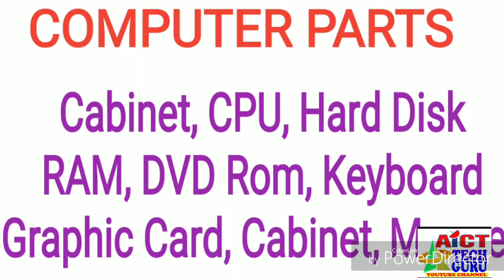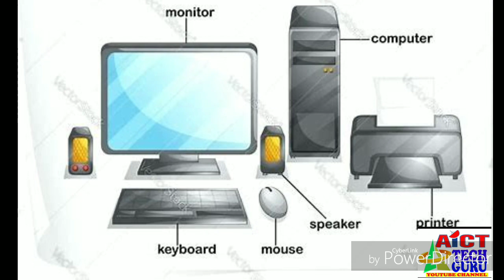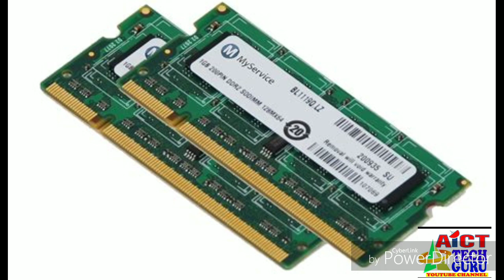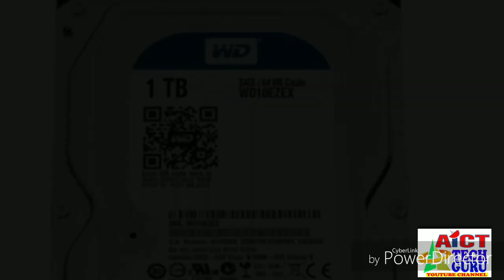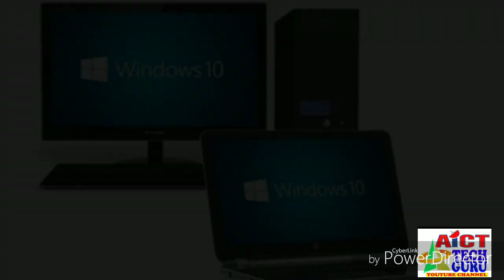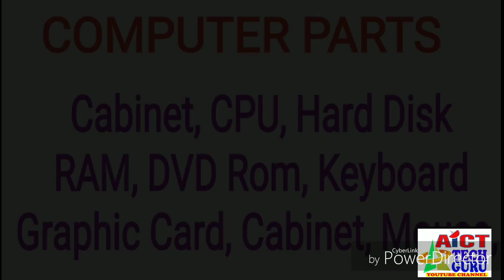Sasta computer, desktop or laptop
Sasta computer from
Nehru place,
wazirpur computer market,
district center janakpuri,